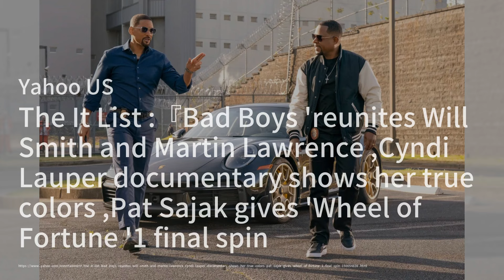布兰妮斯皮尔斯分享《午夜凶铃》诅咒视频引粉丝惊恐；男子坠落《碟中谍》悬崖身亡，挪威名胜再度成为焦点；索菲娅维加拉坦言拍摄《格里瑟达》激情戏时的自我怀疑：影視簡報20240606